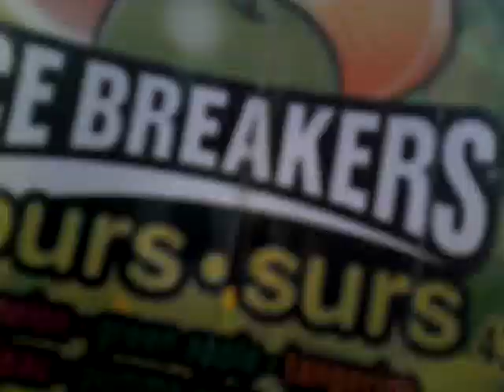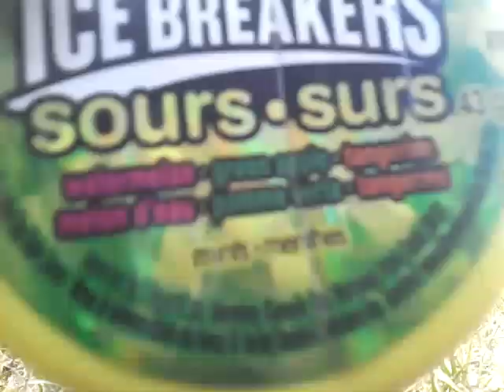Vlog #3 |Playing More Ball ft.Grape Juice